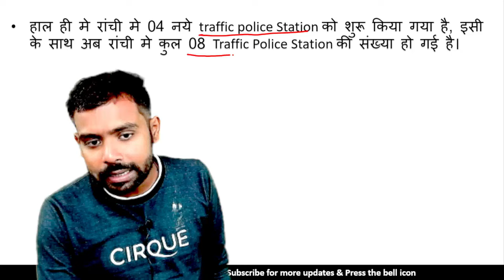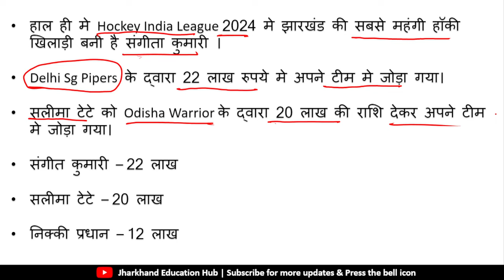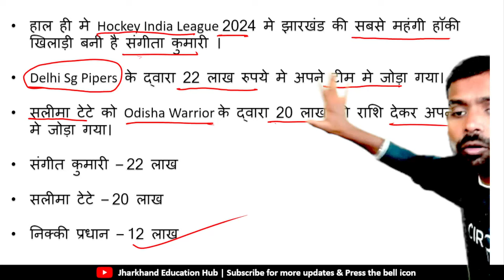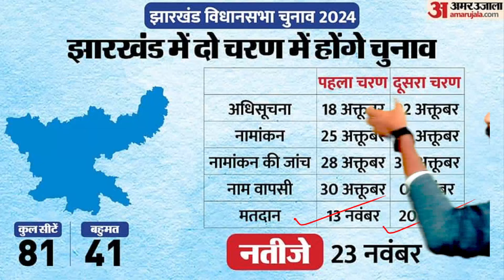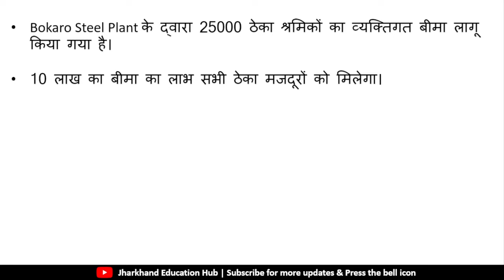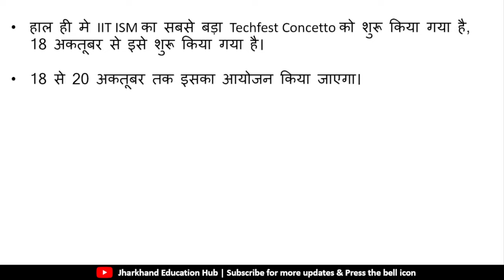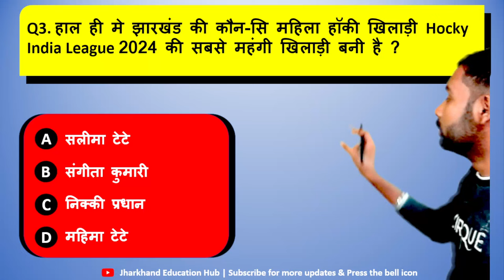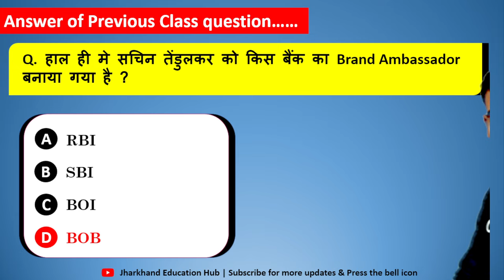19 October 2024 Jharkhand Current Affairs By Ritesh Sir | Current Affairs for JPSC, JSSC Exam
19 October 2024 Jharkhand Current Affairs / Jharkhand Current Affairs / Jharkhand Daily Current Affairs / JPSC / JSSC CGL/ JHARKHAND SI

jharkhand geography
january2024jharkhandcurrent afairs'